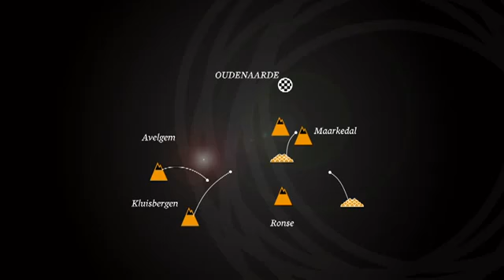Nieuwe_finale_Ronde_van_Vlaanderen_-_YouTube